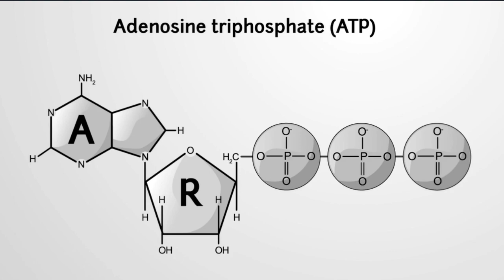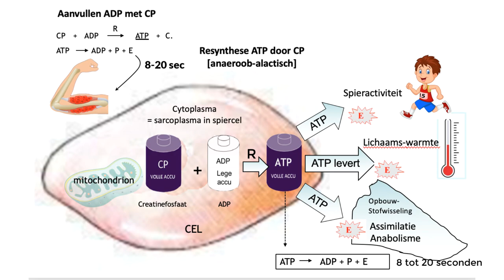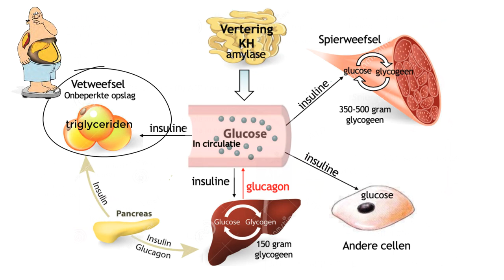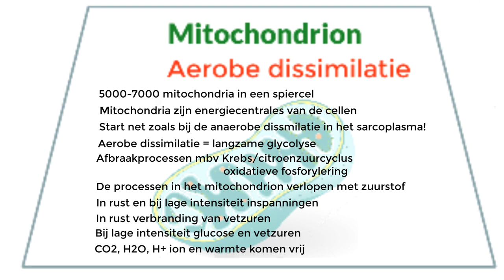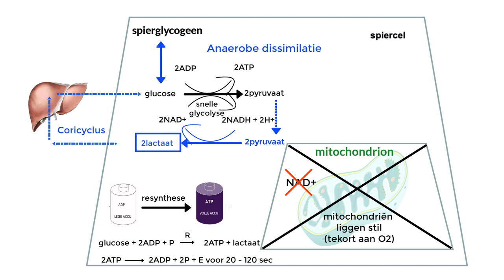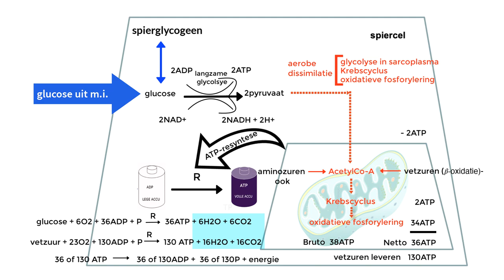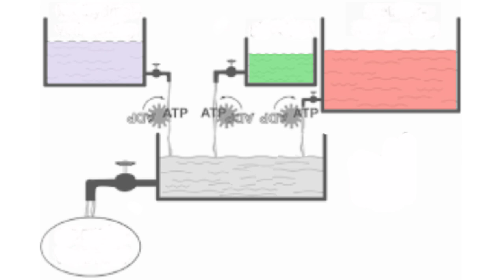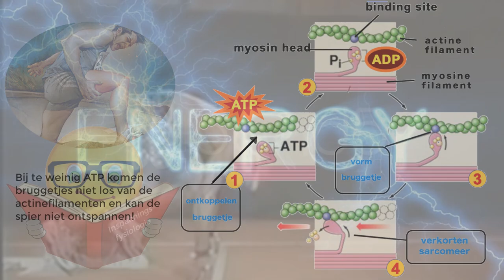Energiesystemen voor spieractiviteit (nieuwe inzichten)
Lastige leerstof, maar wel interessant. Knap hoe het lichaam toch energie kan vrijmaken tijdens het anaerobe proces, waarbij glucose via de snelle glycose zorgt voor de ATP-resynthese, waardoor spiercontracties mogelijk zijn. Melkzuur en lactaat worden door velen nog steeds verantwoordelijk gehouden voor de verzuring van de skeletspieren. Hoe zijn de inzichten momenteel?
Formules schrikken vaak veel mensen af, maar hier zijn ze onontbeerlijk om de vier energieprocessen goed uit te leggen en te begrijpen. In een tabel zie je ze overzichtelijk bij elkaar en ontdek je wellicht een bepaalde logica..
Adenosine-tri-fosfaat is niet alleen de energiestof die zorgt voor de spiercontracties, maar ook voor de ontkoppeling van de actie-myosine structuren in een spiercel. Als er te weinig ATP aanwezig is, wordt aan het eind van deze video besproken, wat er dan gebeurt!